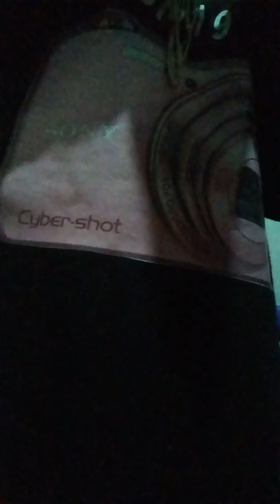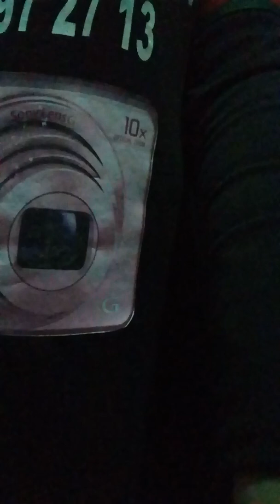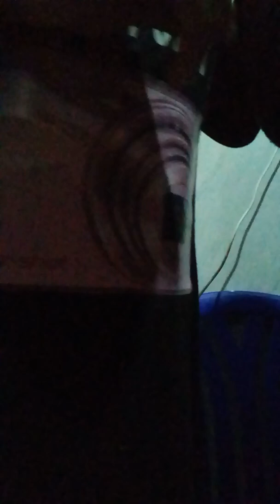Dj Nour numéro de 📞 téléphone. 0771972713 0697307115